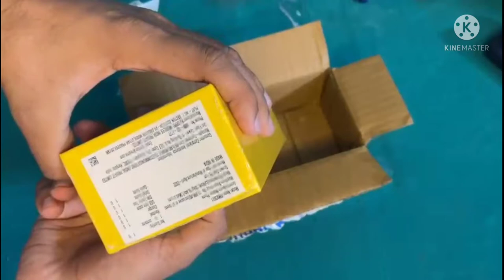Realme C35 Unboxing first look & Realme C35 price specifications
Realme C35 Unboxing, First Look & review !